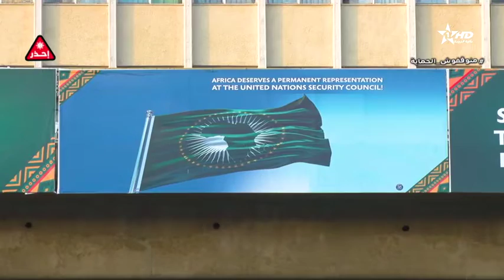Jt en Français Al Aoula du 03/02/2022